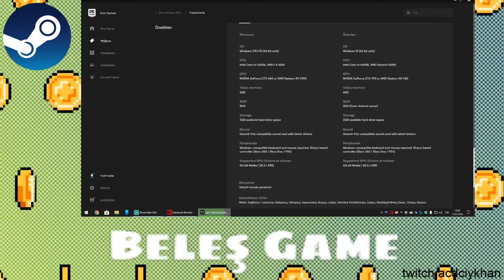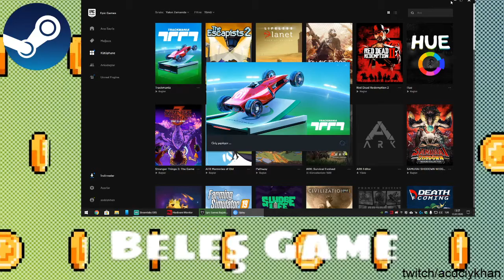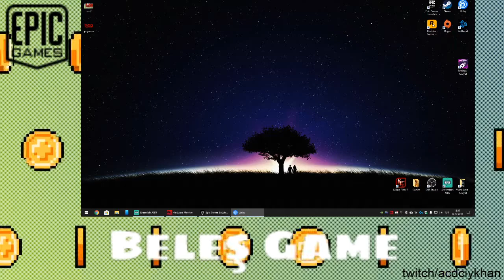Epic Store Beleş Oyunu Trackmania